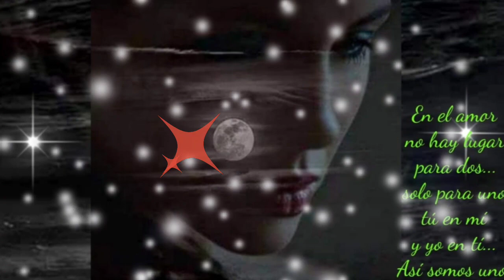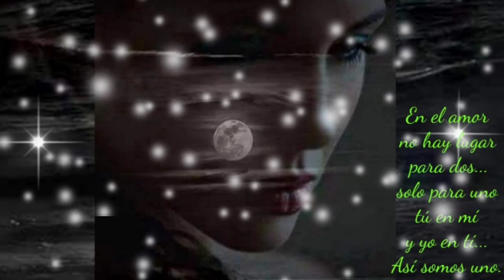QUIERO QUE SEAS PARA SIEMPRE MI FELICIDAD - LOS TEMERARIOS (serge djbcmx)